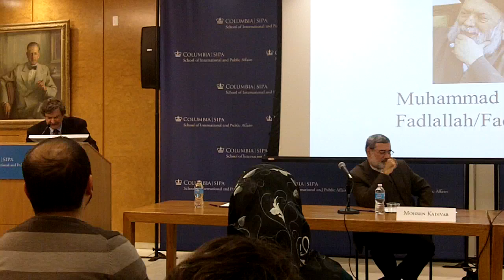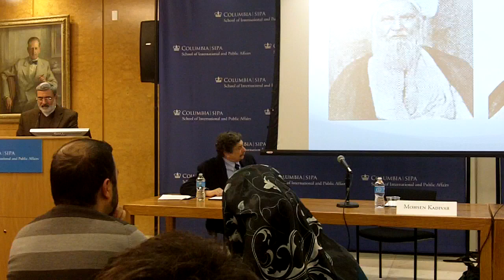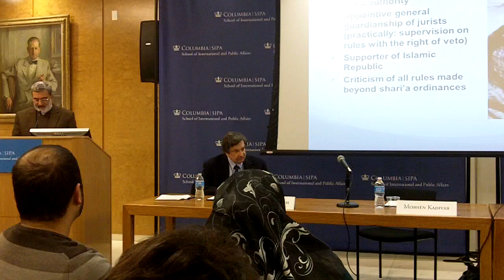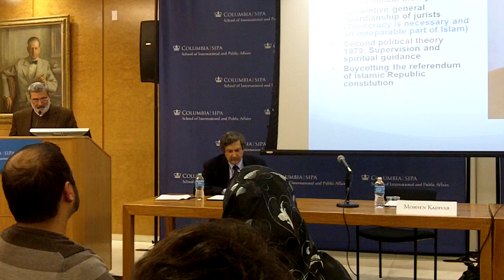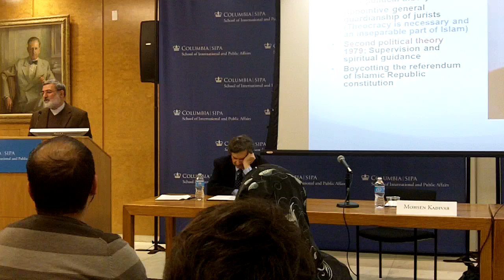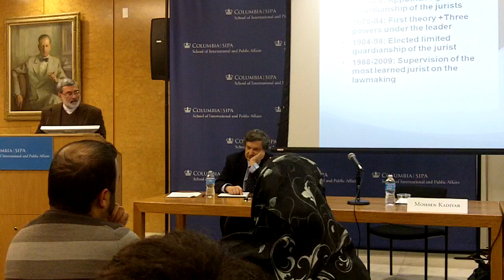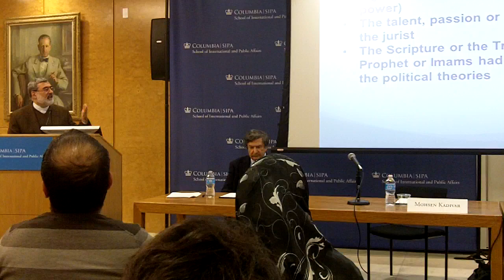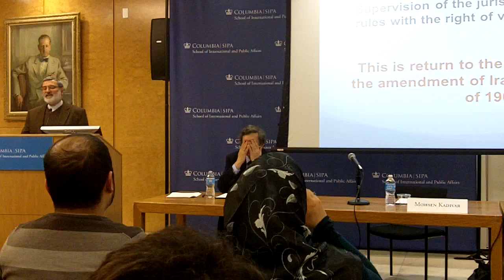Iran: A History of Shia Juridical Thought (Part 1 of 3)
This event was held November 9, 2012 at Columbia University.

Panelists were Juan Cole, Mohsen Kadivar and Roy Mottahedeh presented three short papers that address the history of Shia juridical authority in Iran.

This discussion is is in honor of Professor Richard W. Bulliet who has been a member of the Columbia University Department of History for over thirty-five years.

Moderated by Hossein Kamaly, Assistant Professor in the Asian and Middle Eastern Cultures Department, Barnard College.